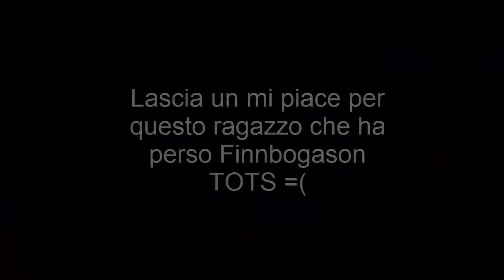Pink Slips Finnbogason TOTS [FUT 14]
Oggi dopo un po' di tempo si ritorna su questo canale con i pink slips. Se anche voi volete partecipare mettete mi piace alla pagina Facebook, li saprete quando li farò e su chi saranno.

Arriviamo a 40 likes per questo pink slips??